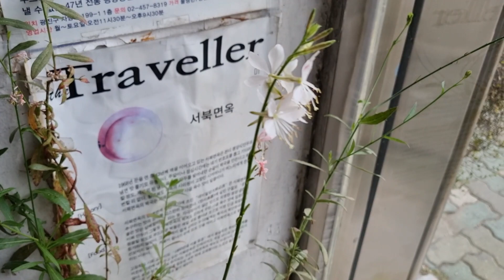사랑스런 목마가렛 아름답네요(Seoul Children's Grand Park)| 사랑초 _아름다운 화초 정원 / Marguerite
리틀토마토들과 서울어린이대공원 나들이를 갔다 왔습니다.
꽃 좋아 하는 사람의 본능으로... ㅎㅎ
서북면옥(평양냉면 맛있음)에서 사랑초도 찍고...
어린이대공원 맹수 관람하면서 데이지꽃도 촬영 했네요 ^^
목마가렛?? 데이지꽃?? 의 청순한 아름다움!!!
맹수들 사진은 다음에 올리겠습니다 ㅎㅎㅎ